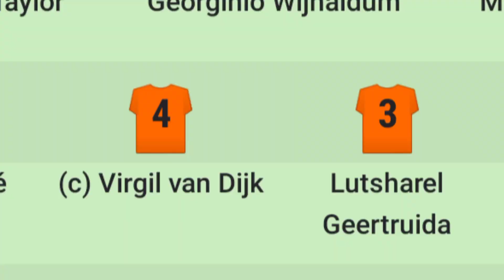O QUE DEVEMOS ESPERAR DE FRANÇA X HOLANDA HOJE?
temos mbappe contra van dijk hoje entre frança x holanda na eurocopa, difícil é saber quem leva a melhor mas eu fiz uma análise no jogo de hoje, só pra vocês terem ideia da minha opinião sobre esse jogão de futebol que teremos hoje